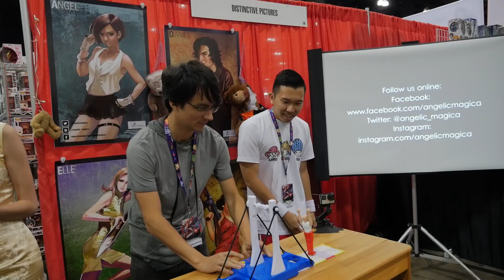Anime Expo Plays Japanese Gymnast Game!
North America's biggest Anime Convention try it's hands on the soul-crushing toy known as Daisharin Tetsu-boukun aka Japanese Gymnast Game!